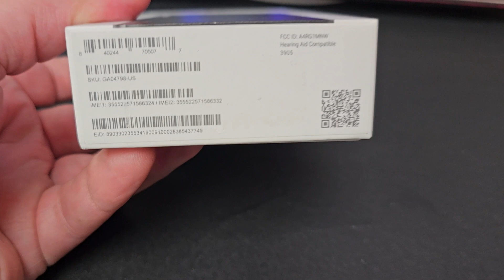GOOGLE PIXEL 8 PRO Unboxing Video – in Stock at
Here is a video of the GOOGLE PIXEL 8 PRO from Overseas Electronics in Chicago!!!

OVERSEAS ELECTRONICS
2457 W. DEVON AVE
CHICAGO, IL 60659